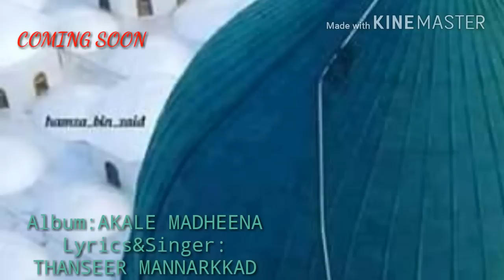Atharu manakuna samayath|Beautifull Madh Song|Thanseer Mannarkkad |NeW 2017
Singer:Thanseer Mannarkkad